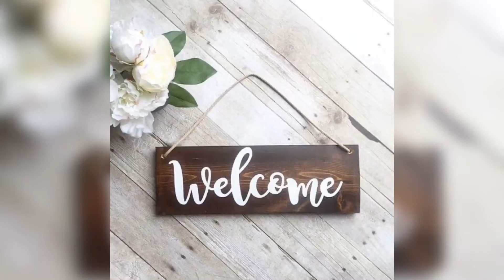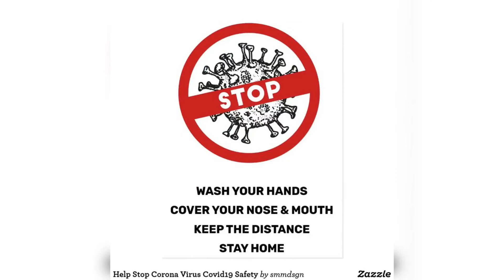Dalgona coffee || cold coffee || keerthi secrets